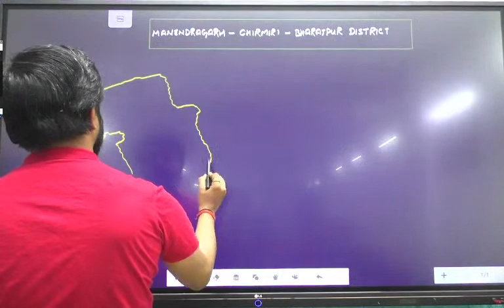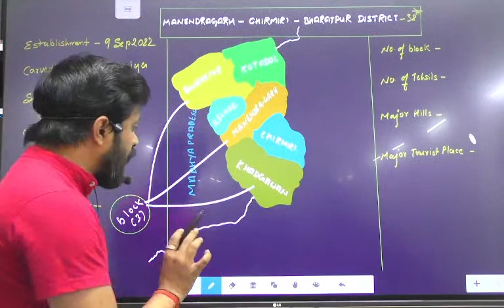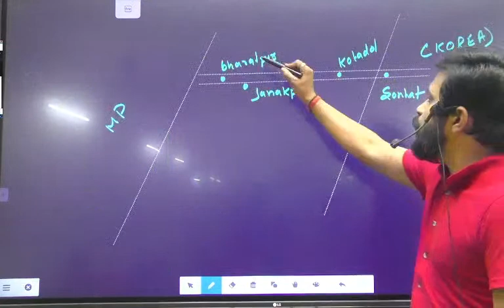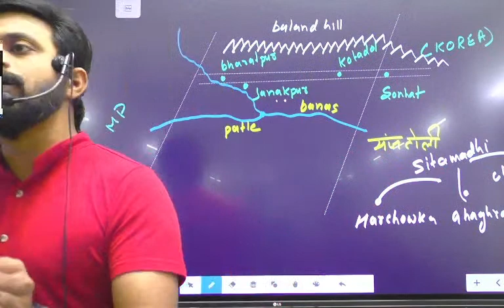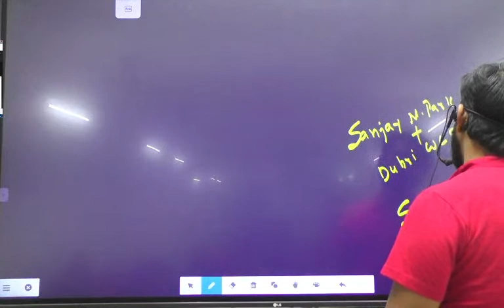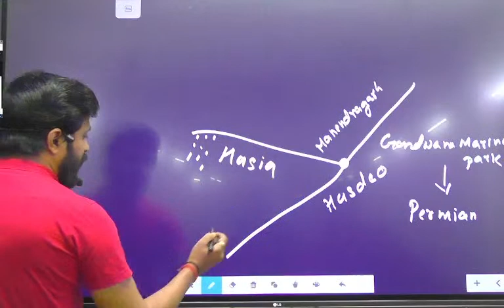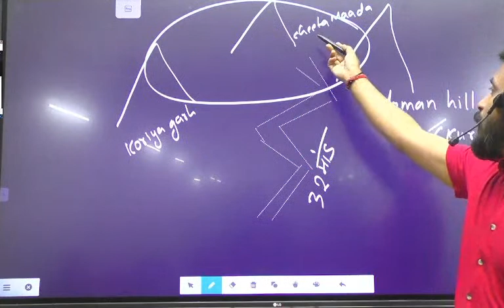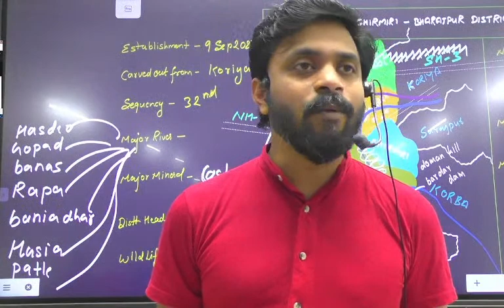Manendragarh chirmiri district, complete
Manendragarh_chirmiri_district_complete adeo //CGPSC //CGPSC_MAINS//CGVYAPAM //cgcvyapam Nimil NimilSir NimilTiwari achieversICS achieversicsacademy Achievers ICSAcademy JilaDarshan District tracing